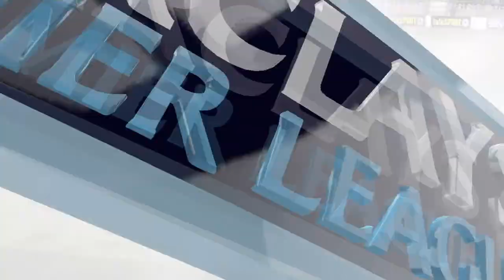FIFA 14 | Manchester United Career Mode #6 - STILL UNBEATEN!!!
We're Sill Unbeaten!!! How long can we go on!? ALL my players are Beasts! Who do I sell?

Welcome to the new FIFA14 Series. The Manchester United Career (Manager) Mode.
In this series I will manage Manchester United for a multiple number of seasons. As you guys probably know Manchester United was not in a good run of form at the start of the 2013/2014 season, Well I'm about to change that! Lets see how many trophies Manchester United can win under Sunny.